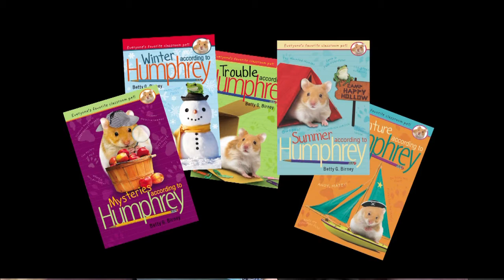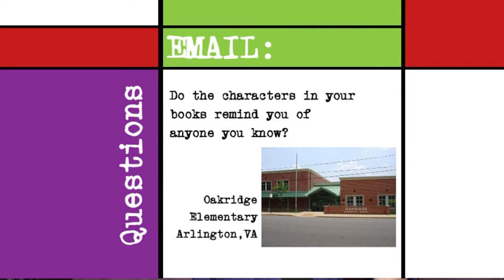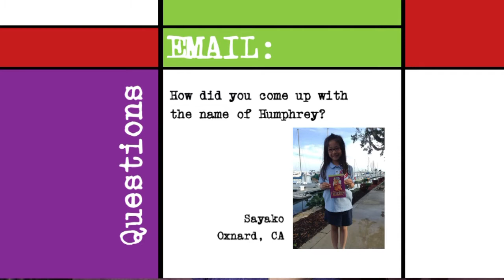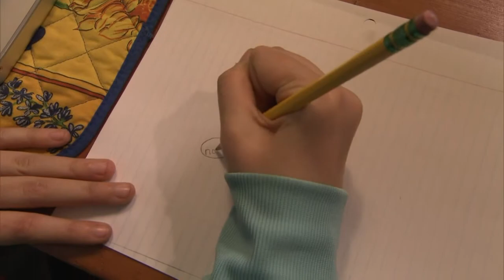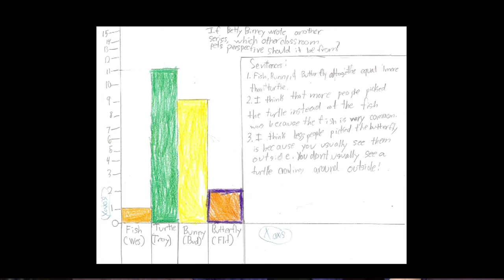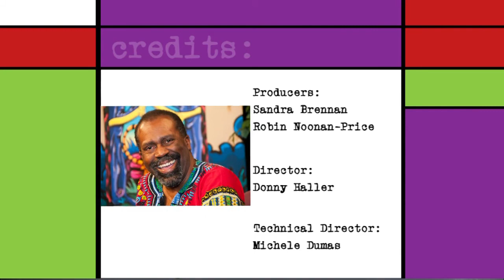Meet the Author: Betty G. Birney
Betty G. Birney is the creator of Humphrey the hamster — everyone's favorite classroom pet. In her books, the furry little hero's classroom adventures deal with issues students can relate to.

During the program, author Birney shares her insights about the writing process, why she selected the name Humphrey, and why Humphrey has a secret notebook. A roll-in features Mr. Bibbles, a wise hamster, who shares his tips for writing a report. Skype questions from students in Oklahoma and California, and student phone calls round out this program.